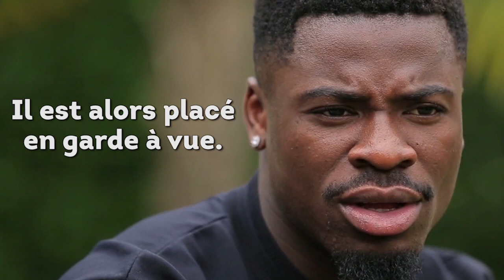Les dérapages de Serge Aurier jusqu'à la prison ferme...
Reconnu coupable d'insulte et coup sur un policier, Serge Aurier a été condamné à deux mois prison ferme. Retour sur les derniers mois cauchemardesques du défenseur parisien.